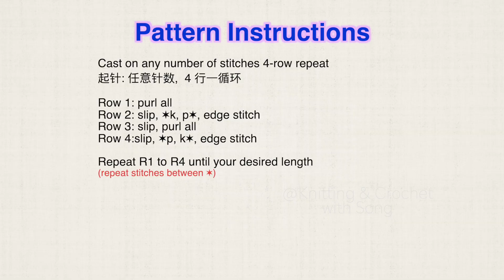Super-Easy Stitch Pattern for Beginners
超简单的小花，新手一看就会